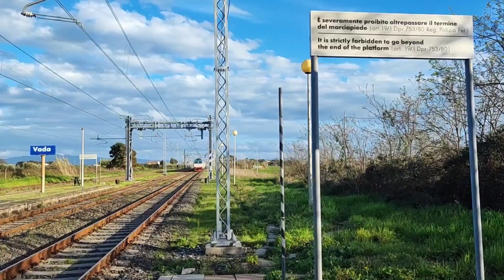Makromix #4 aus Italien! Alle hupenden Züge aus Vada und Merone und Pisa !